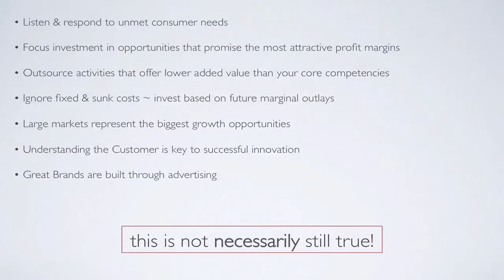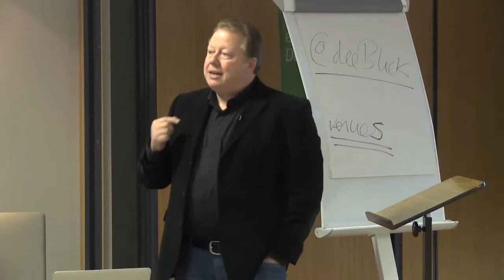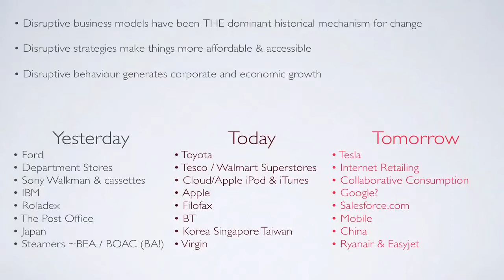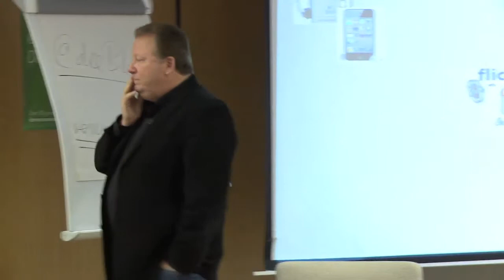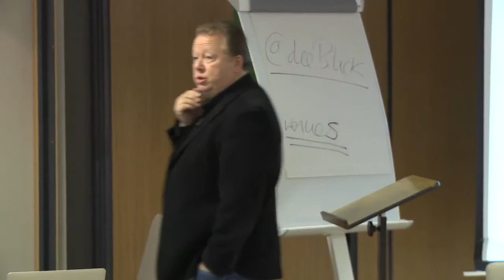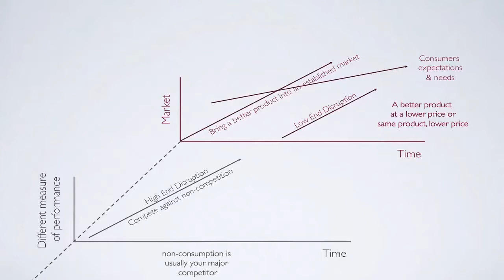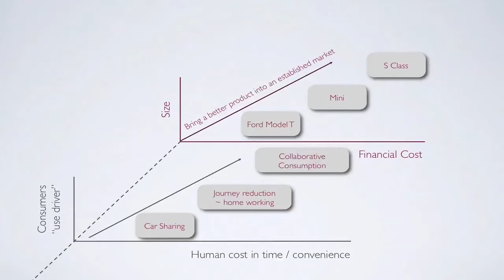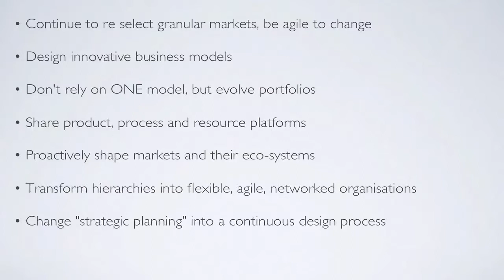Martin Stillman Jones - Adopting an agile strategy in a connected economy